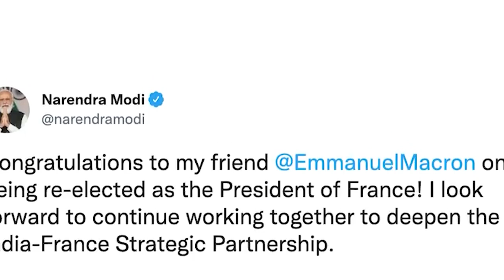ka jingialang u modi bad macron ha u bnai may; halor ka agenda submarines, indo-pacific